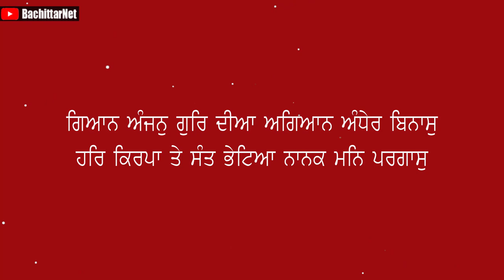ਦ੍ਰਿਸ਼ਟੀ ਦਾ ਸੁਧਾਰ - IMPROVE YOUR VISION │BachittarNet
Processor        : AMD Ryzen 3 3200G
Graphics          : Vega 8 ( AMD integrated Graphics )
Ram                  : Corsair Vengeance LPX ( 8x2 ) 3000 Mhz
Motherboard   : MSI B450M PRO VDH PLUS
Cabinet            : ANT Esports 400TG
Power Supply  : Gigabyte PB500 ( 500W Bronze Plus )
SSD                   : WD Green 240 GB
Hard Disk         : WD Blue 1 TB

Monitor             : LG 22MP689VQ
Keyboard          : Zebronics Transformer
Mouse               : Zebronics Transformer
UPS                    : Luminous LB 600 Pro
Speaker             : INTEX